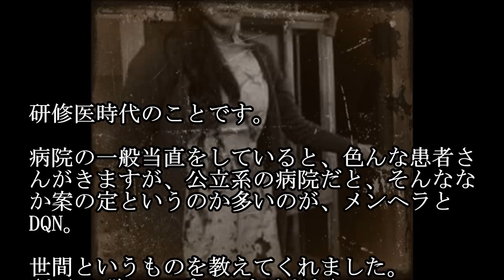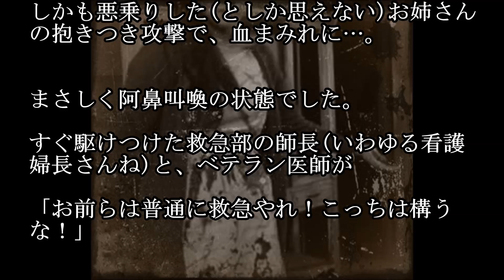【恐怖体験】忘れられない「リスカ事件」…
恐怖映像 2016
恐怖の森
恐怖映像 2016 最新
恐怖映像 2015 最新
恐怖映像 心霊映像
恐怖のアンビリバボー
恐怖の現場
恐怖の森 ゆっくり実況
恐怖 2016
恐怖 心霊
恐怖 ドッキリ
恐怖 bgm
恐怖 映画
恐怖 精神病院
恐怖 映像 ベスト
恐怖 ゲーム
恐怖 アンビリーバボー
恐怖 音楽
恐怖 アニメ
恐怖 アンビリバボー
恐怖 アイドル
恐怖 アンビリ
恐怖 アルバムに心霊写真
恐怖 アトラクション
恐怖 海
恐怖 映画
恐怖 映像 ベスト
恐怖 映画 full
恐怖 映像 2016
恐怖 エレベーター
恐怖 映像 2015 最新 怪談 全職獵魂 第x集 心霊映像 アンビリーバボー 2015
恐怖 閲覧注意
恐怖 音楽
恐怖 音
恐怖 踊ってみた
恐怖 女
恐怖 音源
恐怖 音声
恐怖 怪談
恐怖 髪は長い友達
恐怖 歌
恐怖 海外
恐怖 カラオケ
恐怖 キノコ男
恐怖 曲
恐怖 奇形人間
恐怖 クラシック
恐怖 熊
クレヨンしんちゃん 恐怖
クマ 恐怖
恐怖 検証
恐怖 犬
恐怖 効果音
恐怖 こんなところ放送局
恐怖 高画質
恐怖 最新
さまぁ～ず 恐怖
恐怖 心霊
恐怖 心霊 2016
恐怖 心霊動画(投稿映像版)
恐怖 心霊映像
恐怖 写真
恐怖 心霊写真
恐怖 自然
恐怖 瞬間
恐怖 衝撃
恐怖 心霊動画(心霊スポットで戦慄の恐怖が)
すべらない話 恐怖
恐怖 精神病院
恐怖 世界が震えたミステリー 事件 未解決の謎をご紹介
恐怖 世界が震えたミステリー 事件 未解決の謎をご紹介 まとめ
恐怖 精神病院 コメント
恐怖 世界が震えたミステリー 事件
恐怖 世界が震えたミステリー
恐怖 世界が震えた
恐怖 生物
恐怖 体験
恐怖 ただのん
たけし 恐怖
恐怖 中国
恐怖 都市伝説
恐怖 生放送
恐怖 人形
恐怖 ニコ生